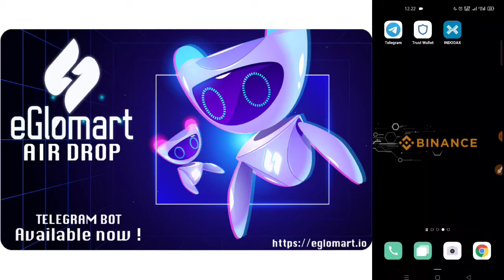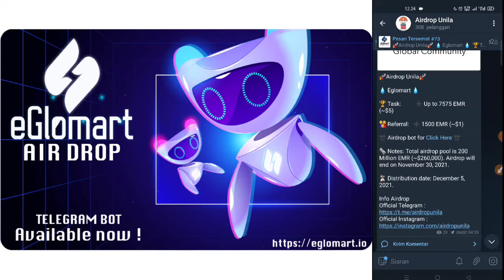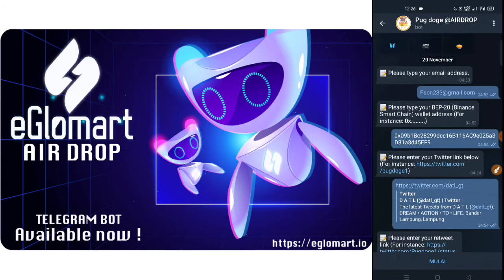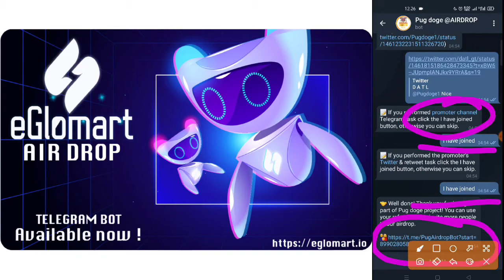AIR DROP TANGGAL 20 NOVEMBER 2021 || AIRDROP UNILA || EGLOMART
🚀Airdrop Unila🚀